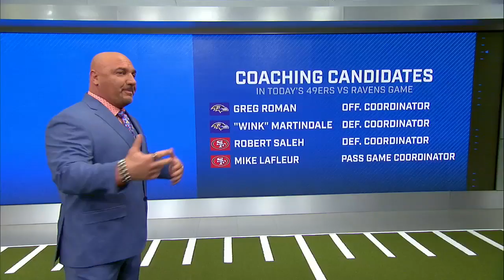Jay Glazer: Jason Garrett must win Super Bowl or he’s out as Dallas Cowboys head coach | FOX NFL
FOX Sports insider Jay Glazer reports that unless the Cowboys win the Super Bowl this season, head coach Jason Garrett is on his way out after 10 years at the helm.